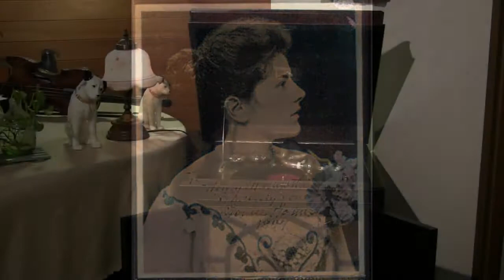Louise Homer - He was Despised (Handel : Messiah) - 1916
Louise Homer (Contralto, 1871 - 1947)
78rpm / U.S.Victor, 6166 B), recorded 6/30, 1916
on HMV-163 gramophone(with CAMDEN No,2 Soundbox)